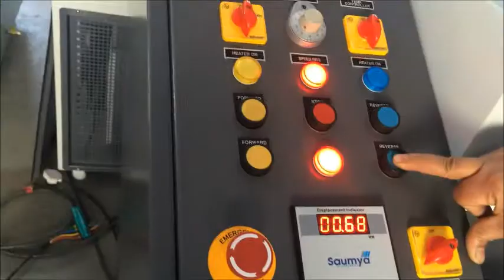Two Roll Mill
Saumya’s Two Roll Mill is a useful machine for testing pigment or solvent dye for its use in any polymer from rubber to plastics like LDPE, HDPE, PP, PS, PC ABC PVC, etc. In Electrical Two Roll Mill, there are two rollers separately heated by electric heaters and can be masticated precisely in precise time at controlled temperature and pigment is mixed & dispersed in it. It is possible to control nip gap by precision screw and knob and can be checked by filler gauge. Display board is provided for digital display of both temperature and timer for masticating time precise testing of standard and sample can be done over this machine. These are very versatile machines for testing pigment in plastic application and also for testing master batches on lab scale. Today, we are considered as one of the prominent Two Roll Mill Manufacturers and Suppliers.
This is a unique equipment to test pigments in various plastic & rubber applications. It is used in combination with lab scale Hydraulic.
This machine is used normally in combination with hydraulic Press. These machines are used to test the performance of pigments or polymer soluble dyes in different plastics & rubber like LDPE, HDPE, PP, PS, PC, ABS, Natural rubber, EVA rubber etc.